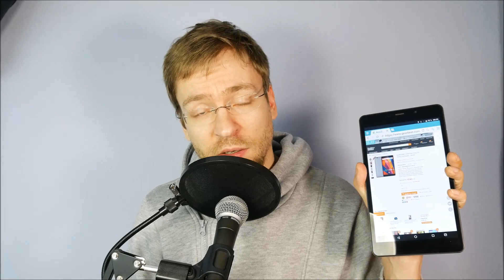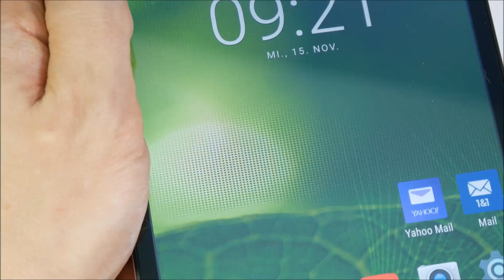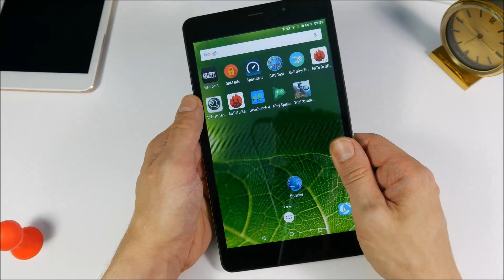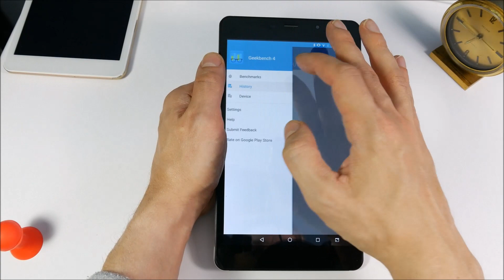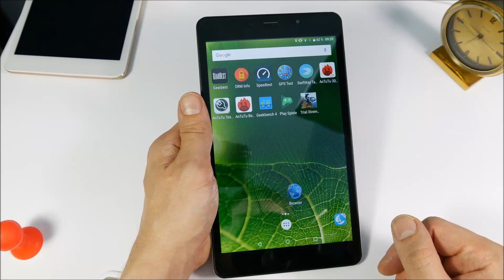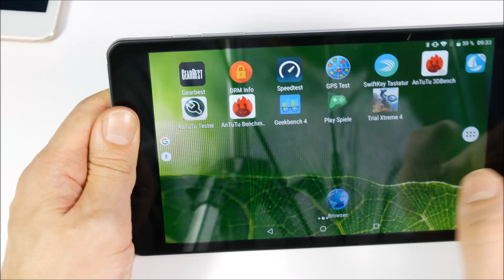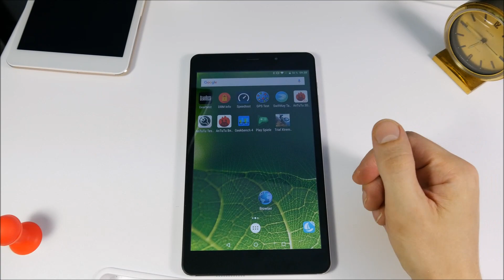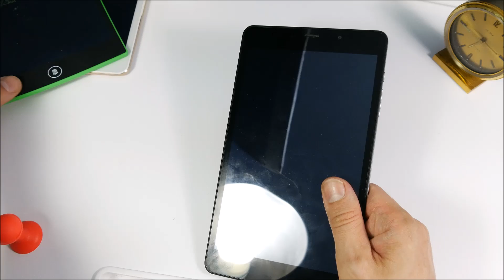AllDOCUBE X5 (T8 Pro) - Alltagstest eines kompakten Tablets mit guten Specs - Review - Deutsch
- Werbesendung - ▼▼ Aufklappen für die Videobeschreibung ▼▼

Das X5 hat den Alltagstest soilde gemeistert.
Mehr dazu im Review.
Viel Spaß!

Preis: 111,09€
(Mit 'Germany Express oder 'Germany Priority Mail' zollfrei)

Mein Equipment:
Kamera: